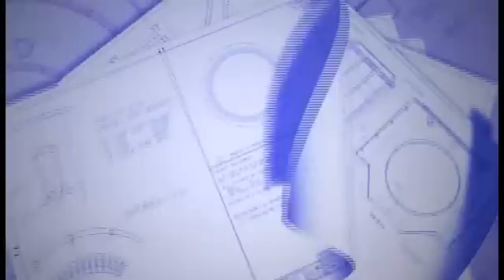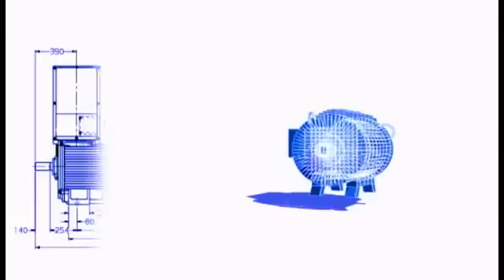Quartzelec - Rotating machines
A leading technical authority in rotating electrical machines, Quartzelec has extensive capabilities that can support AC/DC motors and generators either in-house or on-site.